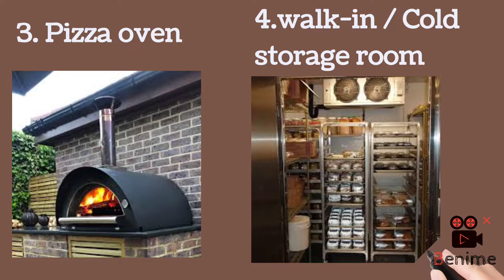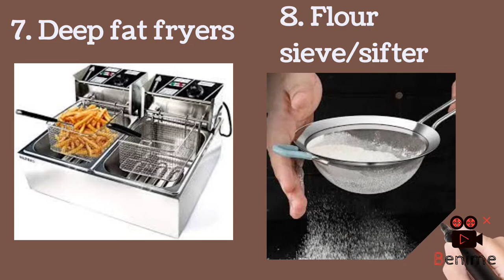large machinery used in bakery and pastry name and photo.MB tube.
Opening a successful bakery requires making an investment in high-quality baking equipment that will help you complete your food preparation, baking, and serving tasks. Whether you are selling traditional-quality artisan breads, beautifully decorated cakes, or tasty pastries for a quick snack or to-go dessert, having the right kitchen equipment will go a long way in increasing the productivity, efficiency, and bottom line of your bakery.